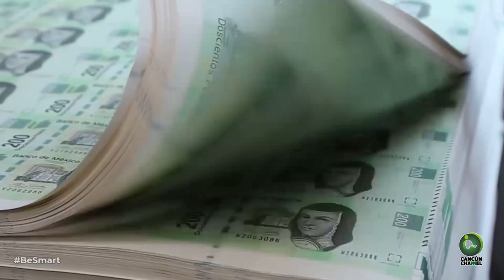FILIPINAS SE VISTE DE SANGRE Y LÁGRIMAS EN SEMANA SANTA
SON LAS DOS Y VAN LAS TRES
- EVASIÓN FISCAL CUESTA UN BILLÓN DE PESOS A MÉXICO
- CALOR, EL GOLPE QUE PUEDE SER MORTAL